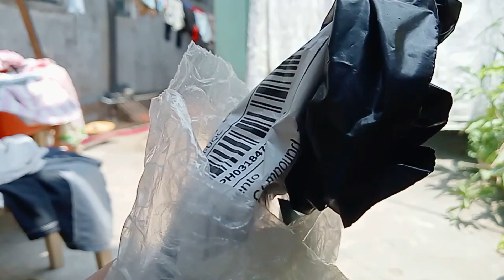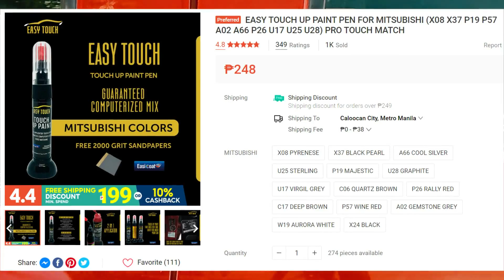Nagasgas ang Mirage ko!, EASY TOUCH UP PAINT PEN FOR MITSUBISHI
Swak na swak ang kulay para sa maliit na gasgas at faded na color sa gilid gilid ng kotse mo
ang color code nito ay P19 Majestic Red pang Mitsubishi.

Mitsubishi Mirage Hatchback GLX 2015 Majestic Red
Paint Retouch, Hairline Scratches repair, Dent Repair

I am not the seller of this item, nor do I own the rights to any of the associated images or video provided, but rest assured shop link on the caption is legit, high rated and top sellers shop online.